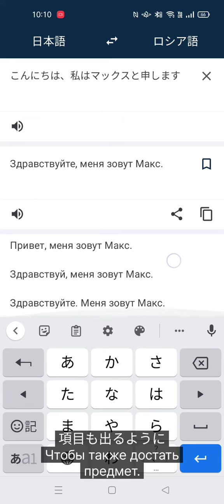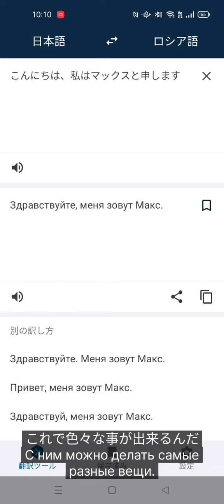DeepL Русский язык в переводе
Точность перевода на русский язык DeepL показана в видеоролике.